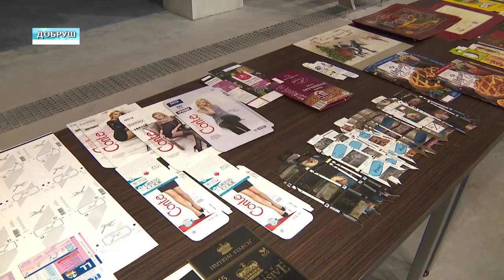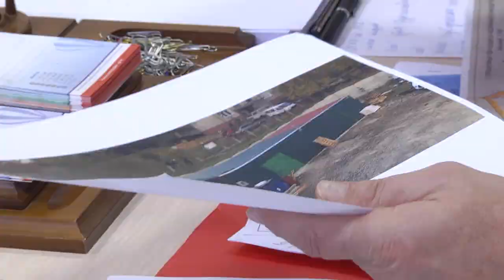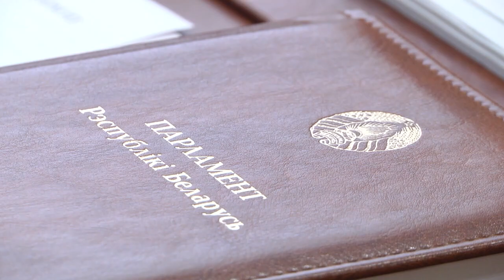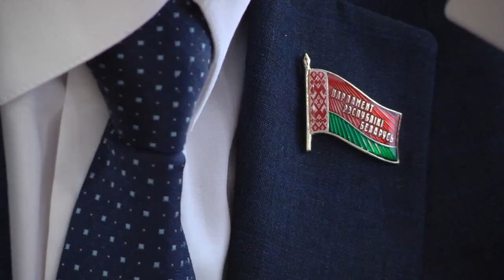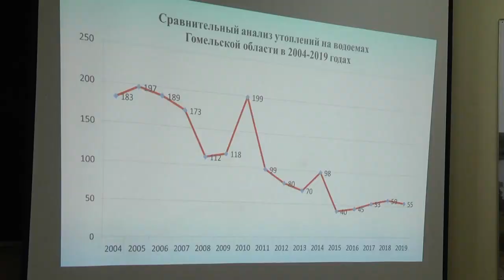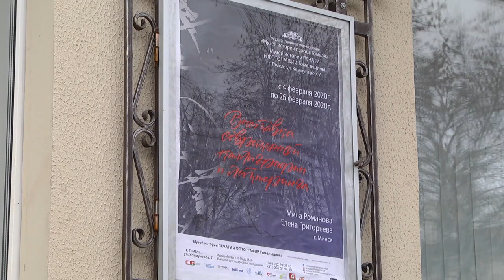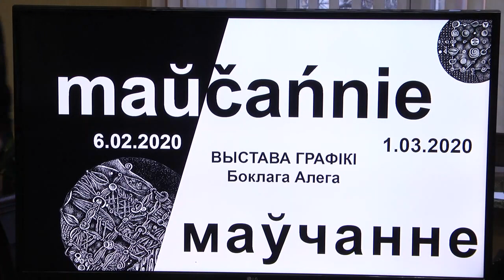09 02 2020 НОВОСТИ НЕДЕЛИ